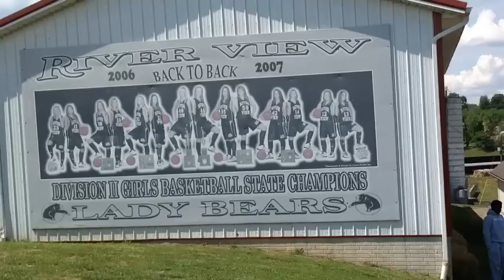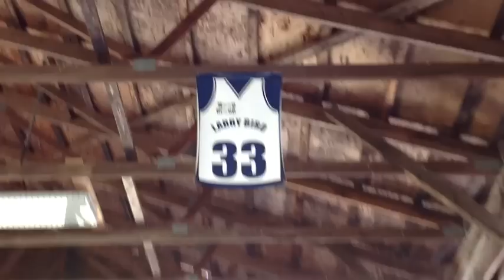2012 - Bulls Prep At Bob Hurley Skills Camp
A special week for our basketball program.